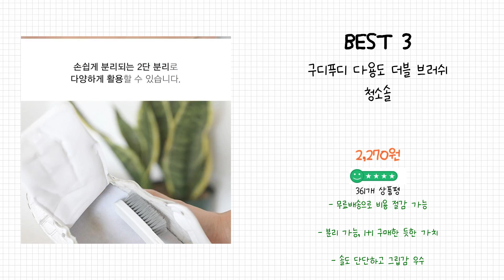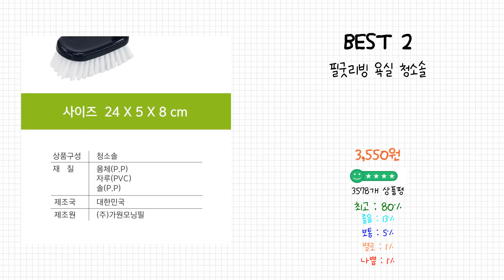2024년 청소솔 Best 상품 추천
2024년 Best 청소솔 상품을 추천해 드립니다.

상품 전체비교 : 0:12

Best 5
눕눕 3in1 화장실 청소 솔 브러쉬, 연그린, 1개

Best 4
솔앤소울 다용도 바닥 청소솔

Best 3
구디푸디 다용도 더블 브러쉬 청소솔

Best 2
필굿리빙 욕실 청소솔

Best 1
스패로우하우스 길이조절 청소솔 스퀴즈 세트 욕실 화장실 스탠드 롱핸들 솔 물기제거기 바닥 타일 청소, 단일 색상, 1세트

감사합니다